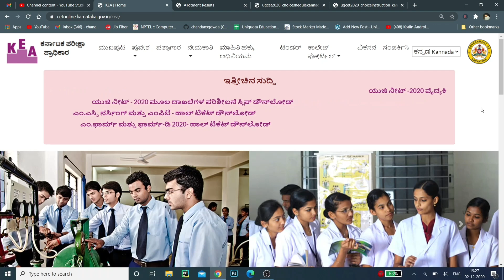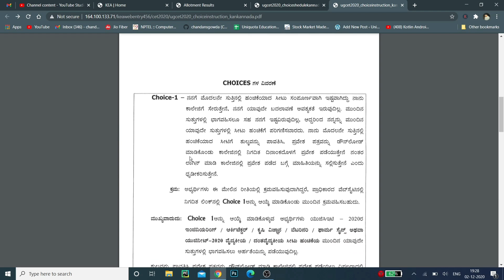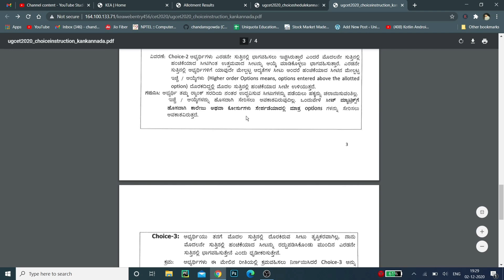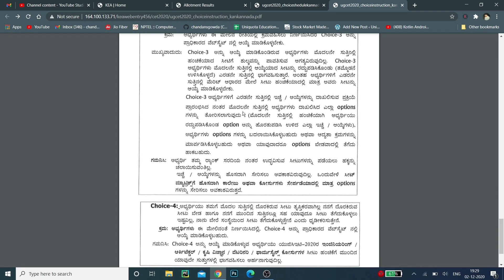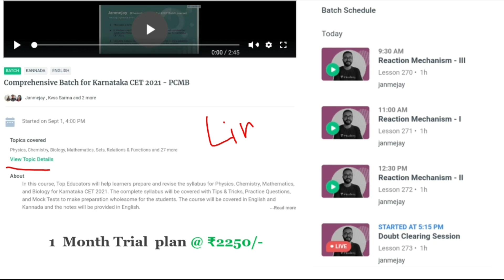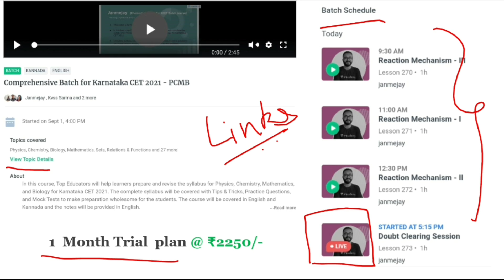KCET 2020 First round choice entry details - Choice 1 | Choice 2 | Choice 3 | Choice 4 | Glance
Happy learning!

1. Learn from your favorite teachers
2. Dedicated DOUBT sessions for KCET 2021
3. One Subscription, Unlimited Access to Live Online Classes and Videos
4. Real-time interaction with best-in-class teachers
5. You can ask doubts in live online classes
6. Limited students in each KCET Online Class
7. Download the videos & watch offline

✅For all the new learners of Unacademy, use the code "CHANDANSGOWDA" to get the subscription for 1 month at Rs.2250/- to get access to the premium content. Limited Period offer, Valid till 31st October 2020.